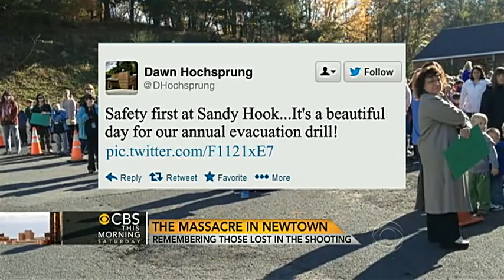Victims identified in Sandy Hook rampage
27 people died in the school shooting in Newtown, Connecticut on Friday and the names of some of the victims of the Sandy Hook elementary school massacre started to emerge late on Friday.